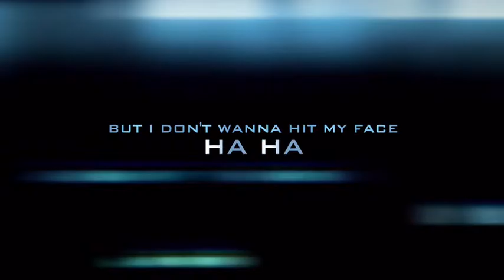Corkscrew Training !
My corkscrew Journey!I Made a major break thru in training this flip .Its time to take it to the next level!